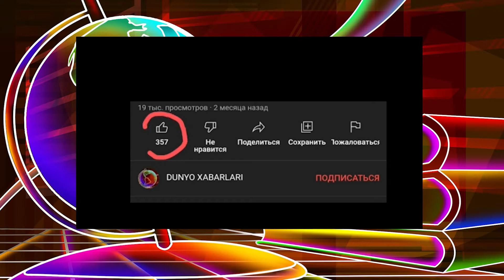TEZKOR XABAR/Россия Украинанинг 4 та аҳоли пунктини эгаллади